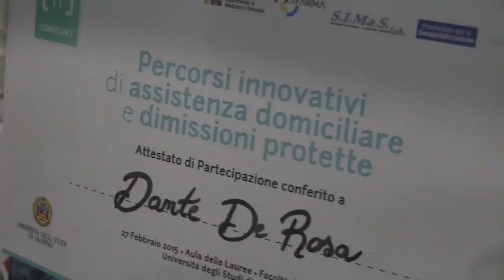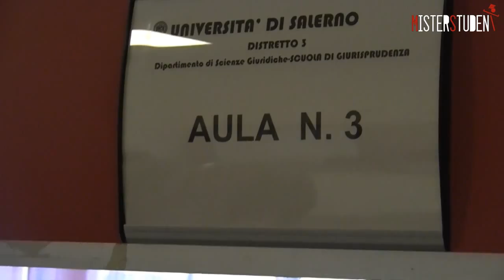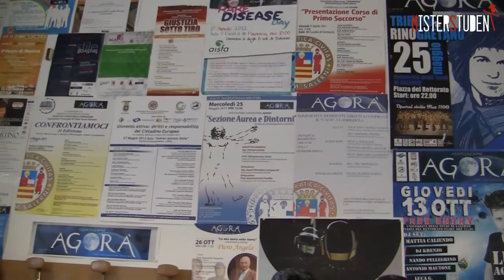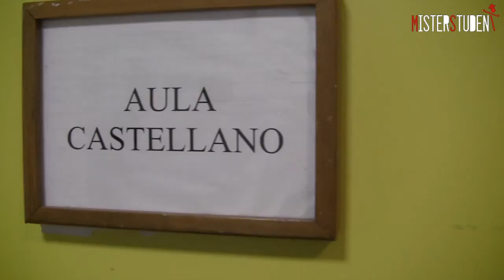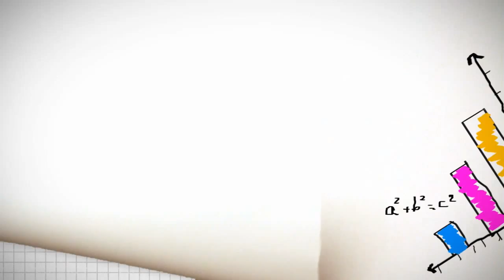Dillo al Rettore - Speciale Giurisprudenza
Continua il format Mister Student sulla ricerca dei problemi che affrontano gli studenti Unisa nei loro percorsi accademici. In questa puntata ci soffermiamo a pieno sulla facoltà di Giurisprudenza.